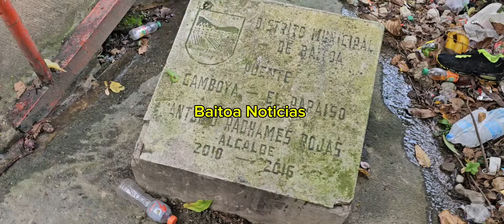Dos puentecitos peatonales a punto de colapso en Baitoa